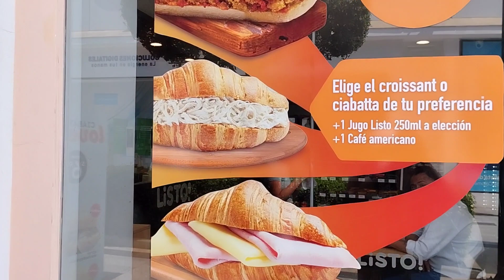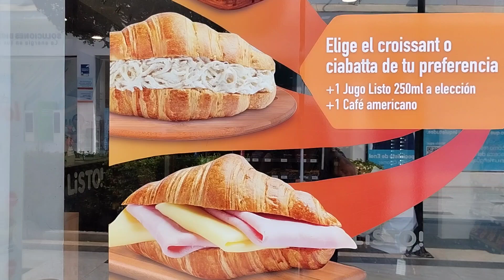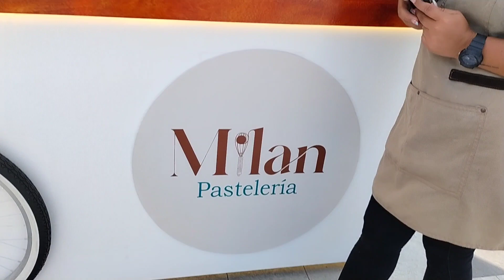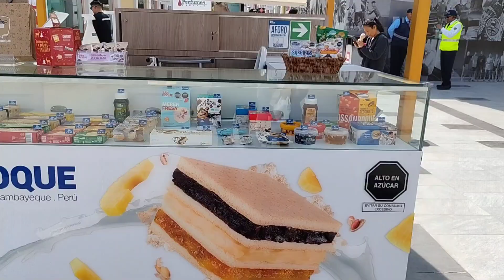🎄🎁🤪EL CENTRO COMERCIAL MÁS GRANDE DE TODO PERÚ.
Recorriendo estos lugares de este centro comercial llamado Minka que hay muchos limeños que todavía no lo conocen y pueden conseguir a mejores precios y muy económicos.

Se encuentra en La avenida Argentina, cerca de Fauccet.